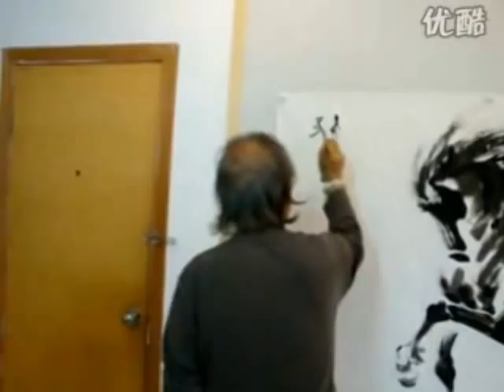Painting Chinese Horses - 2 or more horses by Masters (3/3)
Chinese painting in Europe & England